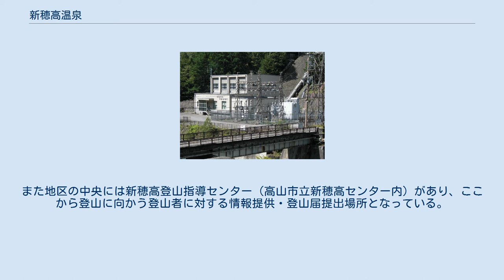新穂高温泉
蒲田川の岸に湧く源泉の1つ 温泉街の対岸にある中崎発電所 新穂高温泉（しんほたかおんせん）は、岐阜県高山市（旧国飛騨国）奥飛騨温泉郷にある温泉。
 温泉街は広範囲に広がり、最奥部の「新穂高地区」、栃尾温泉寄りの「蒲田地区」、高台に位置する「中尾地区」の3地区に分かれ、それぞれ源泉が違う。
 最も歴史が古い新穂高地区には新穂高ロープウェイの駅があり、北アルプス・穂高連峰の登山基地ともなっている。
 また寸志で入浴可能な露天風呂「新穂高の湯」や、ロープウェイ近くのバス発着場には飲泉場がある。
 昭和に入ってから源泉が発見された中尾地区には、「足洗いの湯」という足湯が存在し、眺望が良く、穂高連峰をはじめ槍ヶ岳、笠ヶ岳、錫杖岳などが一望できる。
 豊富な湯量を活かして、各旅館も巨大な露天風呂を有しているところが多い。
 栃尾温泉と新穂高温泉を結ぶ県道475号の内、新穂高温泉街の手前（神坂トンネル出口付近）から中尾温泉口（新穂高の湯の直前）までを結ぶ「蒲田バイパス」の建設により、観光シーズンの大型車の通行による渋滞や、落石・雪崩による通行止めといった問題が解消された。
 開湯時期は不明。
戦国時代には武田信玄の家来が入湯したとも言われることから、開湯はそれ以前と考えられる。
 戦後の登山ブームによりこの地を訪れる登山者が急増し、北アルプス登山の拠点となった。
井上靖が小説『氷壁』の舞台としたのはこの地にある中崎山荘で、同山荘の温泉はツムラの入浴剤のモデルにもなったが、蒲田川の砂防工事のために2007年10月閉館。
2010年4月より日帰り入浴施設として再開している。
 昭和43年11月19日 - 奥飛騨温泉郷の一部として国民保養温泉地に指定された。
 新穂高温泉の最奥部新穂高地区は、北アルプスの焼岳、西穂高岳、奥穂高岳、槍ヶ岳、双六岳、笠ヶ岳などへの登山道の起点となっている。
また地区の中央には新穂高登山指導センター（高山市立新穂高センター内）があり、ここから登山に向かう登山者に対する情報提供・登山届提出場所となっている。
新穂高ロープウェイを経由する場合以外は、蒲田川左俣谷林道（双六岳・笠ヶ岳方面）および右俣谷林道（槍ヶ岳・奥穂高岳方面）が主要登山道へ接続する道となっている。